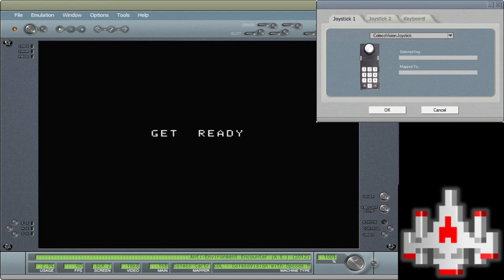CV EMU 7100 A.E Skill 3